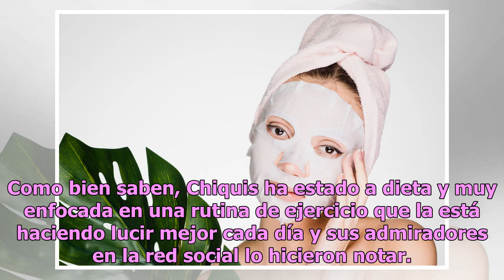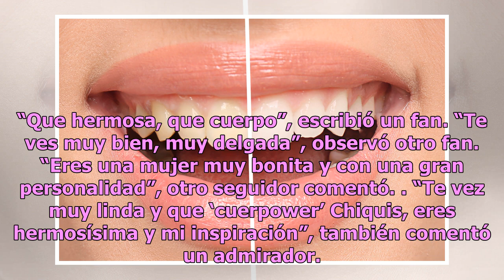La apretada falda de Chiquis Rivera para presumir sus curvas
Los fans de la cantante ya están notando su delgadez Chiquis Rivera Foto: Instagram Chiquis Rivera es todo un ícono de la moda para todos sus seguidores en Instagram. La hija de “La Diva de la Banda” comparte día a día sus atuendos más fashionistas. En una publicación reciente la intérprete de “La M...